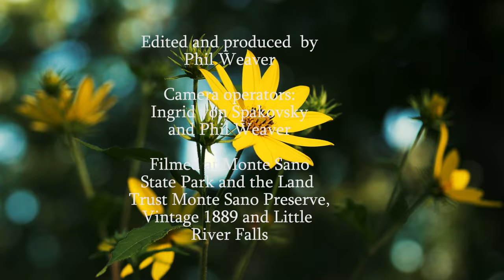Phil Weaver plays Geheimnisvoller Abend by Piotr Panin 4K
Guitarist/filmmaker Phil Weaver performs Russian Composer Piotr Panin's Geheimnisvoller Abend (Secret Evening). Panin was inspired by the art of Salvador Dali when he wrote the piece. I used flanger and fairly heavy reverb on the soundtrack to get a spookier feel. Several scenes were shot with a single digit shutter speed to give the waterfall a dreamy look. The doll I found at the Big Mill in Ft. Payne, AL while shooting a video for a friend. The bridge is at Tishomingo State Park, Mississippi. Big thanks to Shelbulu of Shelbulu TV, for being in the video. Check out her channel for skits and songs at: